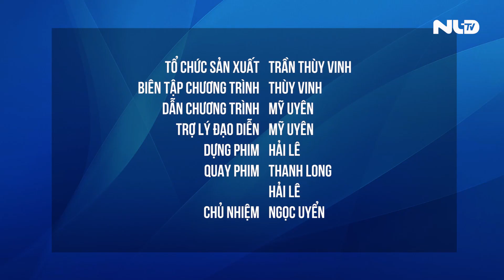Đưa trường học đến thí sinh 2019: “Du học Sự lựa chọn nào phù hợp ”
💥  Ngày nay, du học không còn là một khái niệm mơ hồ mà ngày càng nhiều bậc phụ huynh hướng cho con em mình đi du học bởi chất lượng giáo dục tốt, rèn luyện tính tự lập cho con trẻ và quan trọng hơn là sẽ có định hướng công việc tốt trong tương lai.

💥  Thực tế cho thấy có rất nhiều các chương trình du học để các bạn học sinh có thể chủ động lựa chọn như du học từ THPT, Cao đẳng, Đại học, Sau Đại học, hay học nghề,… Và song hành với đó thì các trường trên thế giới cũng có nhiều ưu đãi, hỗ trợ nhằm thu hút học sinh đến học cũng là một yếu tố để các bạn lựa chọn như học bổng, hỗ trợ việc làm,….

💥  Với kinh nghiệm lâu năm trong hoạt động tư vấn du học Công ty Cổ phần Giải Pháp Du học SCVN đã vinh dự được làm khách mời trong chuỗi chương trình Đưa trường học đến với học sinh năm 2019 với chủ đề “Du học: Sự lựa chọn nào phù hợp” do báo Người Lao Động tổ chức.

📍VP1: 337/1A Lê Văn Lương, P. Tân Quy, Q.7, TP. HCM
📍VP2: 27 Nguyễn Hữu Thọ, P. Tân Hưng, Q.7, TP.HCM
📍VP3: 156 Nam Kỳ Khởi Nghĩa, P. Bến Nghé, Q.1, TP.HCM